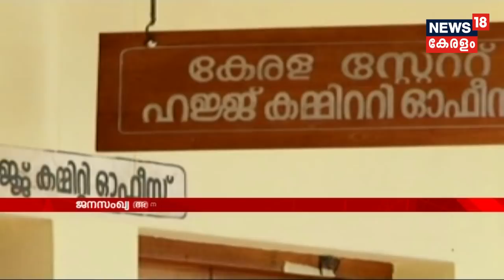News @ 1 PM : ജമ്മുകാശ്മീരിൽ ഭീകരാക്രമണത്തിൽ കൊല്ല‌പ്പെട്ടവരുടെ എണ്ണം 6 ആയി | 11th February 2018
Death toll rises to 6 in Jammu and Kashmir's sunjwan army camp attack